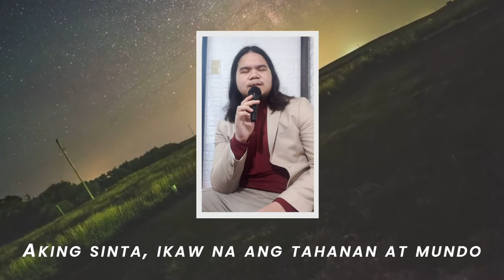Mundo (8-bit ver.) | IV of Spades (covered by AbMM)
Did this for an event last Saturday and it was a fun thing to participate.
I love IV of Spades and I've been meaning to cover one of their songs in the channel so let's start with their well-known song, Mundo!

If you want to use any of my original music, Leave a credit in the description of your post!